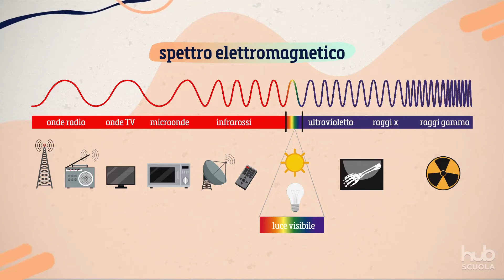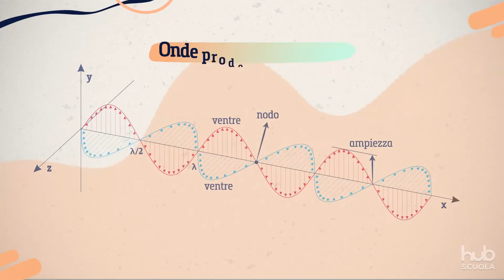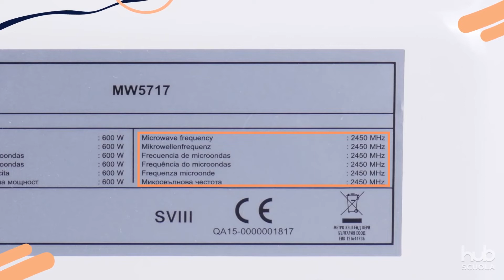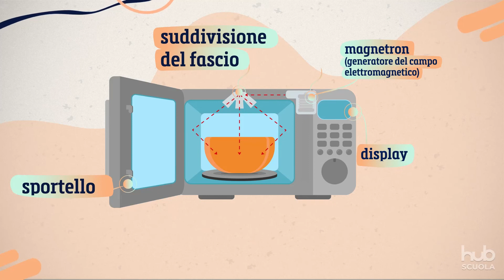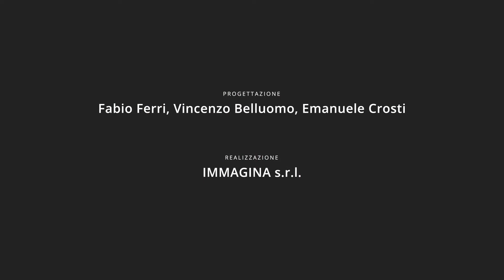Videolaboratorio - La velocità della luce e il cioccolato